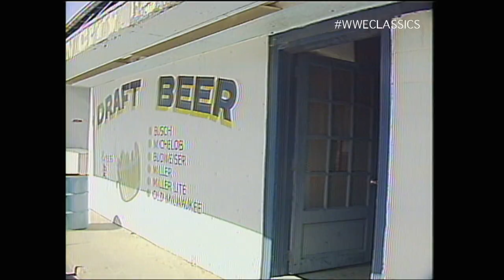"Fuji Vice" 8/27/85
Dashing Detectives Mr. Fuji and Don Muraco fight crime and good fashion sense in the hit spoof "Fuji Vice" from TNT 5/7/86